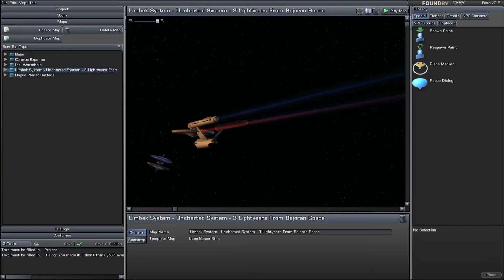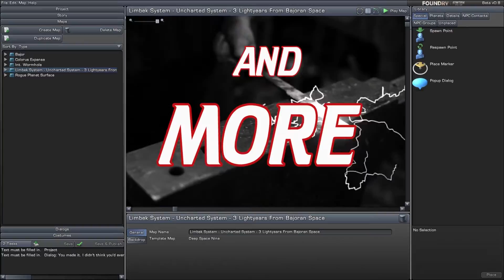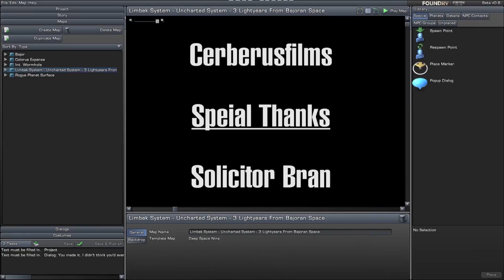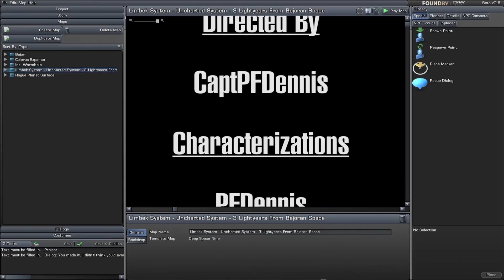PrimetimeUGC Episode 26